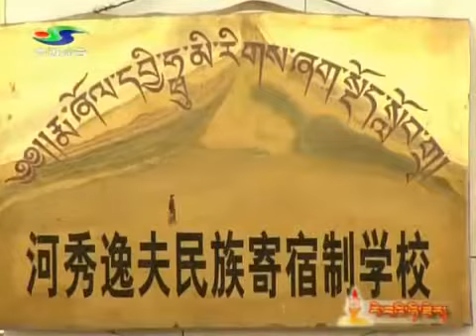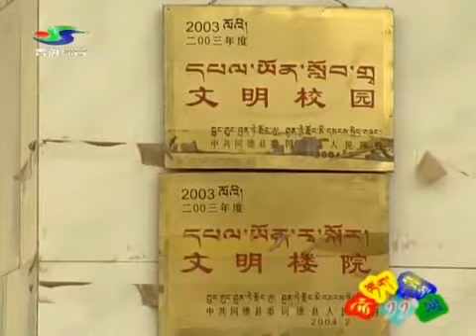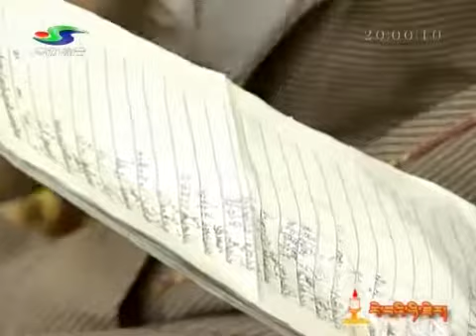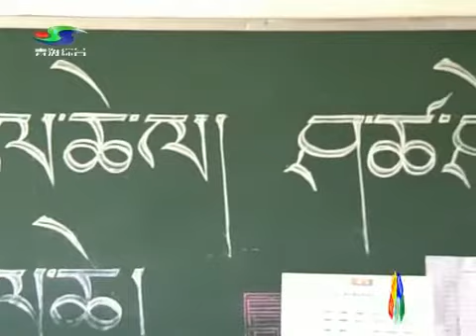Education in Tibet 3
Regretfully I can only upload these videos without English translation.
Hope that you can get some kind of information from the image.